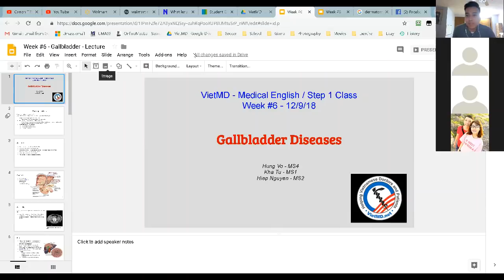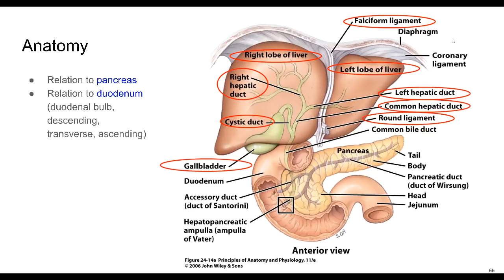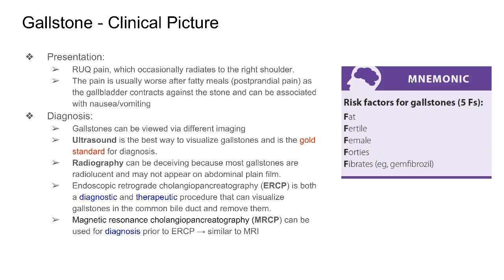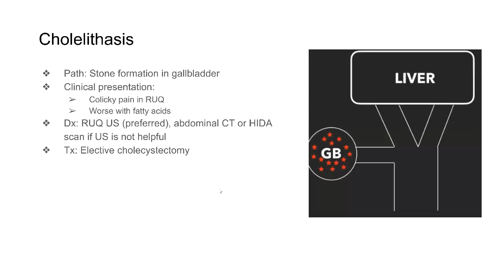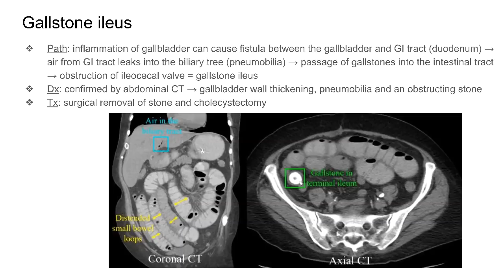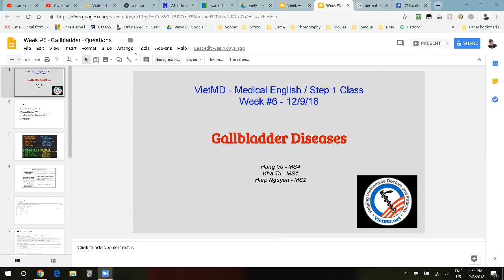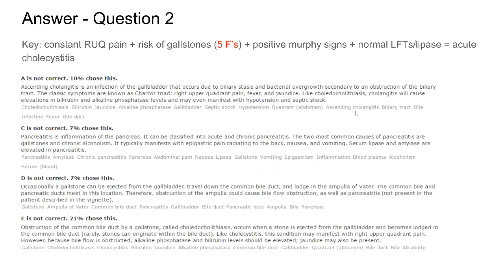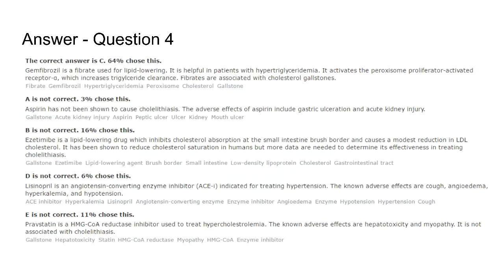Medical English - Week #6 - Gallstones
To learn about our class, please visit VietMD.net or facebook page